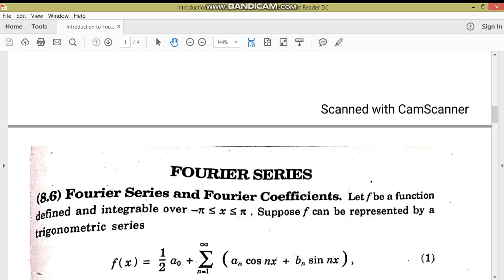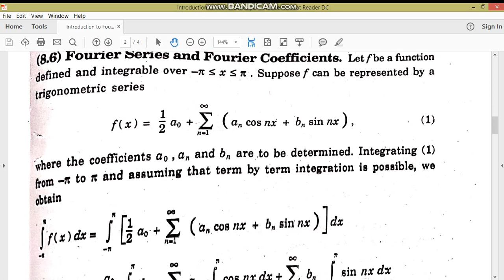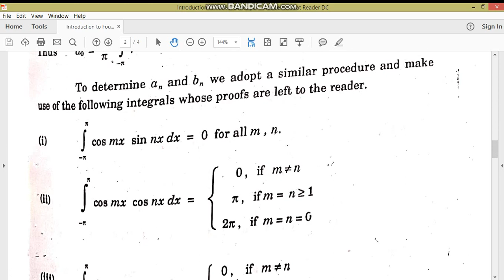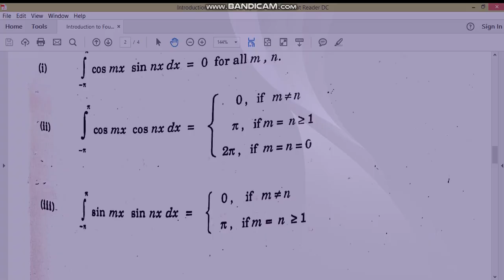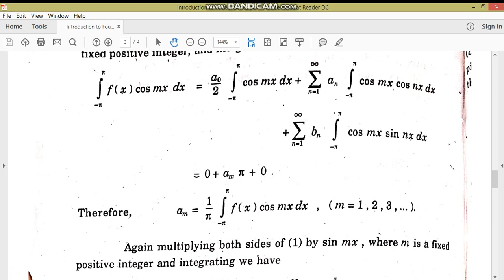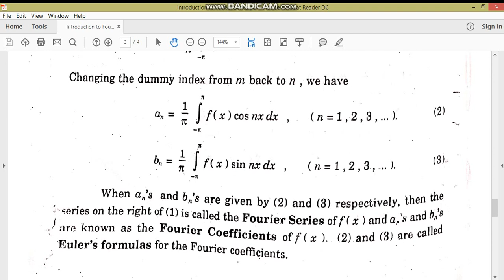Introduction to Fourier Series//IMM//M.Adnan Anwar